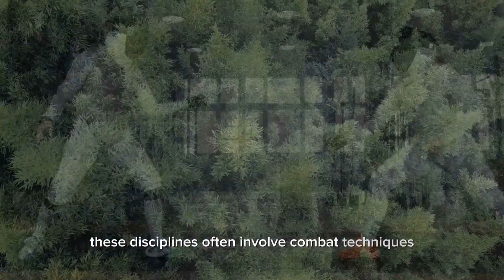The Bamboo Whisperer: Ancient Martial Arts Techniques Unveiled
Stylesar is a dynamic YouTube channel that combines knowledge, motivation, tips, and music to provide you with valuable insights on the latest technology trends. Our engaging content is designed to keep you informed and inspired, empowering you to unlock the power of technology for your personal and professional success.

My Video Editors:

Credit to :
1. PowerDirector: "Video effects/assets generated by PowerDirector."

2. Beta Augie: "Video effects/assets generated by Beta Augie."

3. Capcut: "Video effects/assets generated by Capcut."